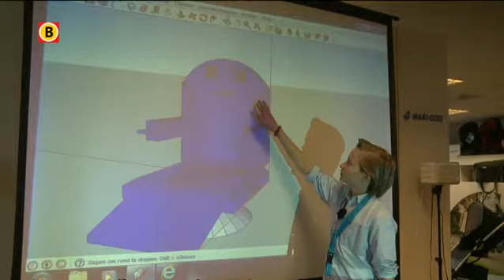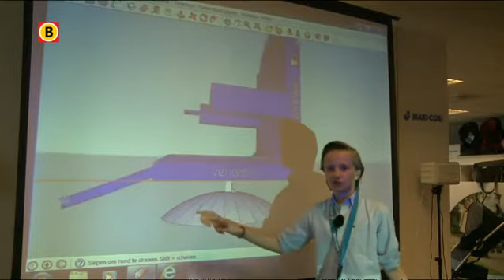Kinderen Waalre ontwerpen eigen kinderzitje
Autostoeltjes zijn saai en kinderachtig. Maar Mees, Bart en Dirk uit Waalre denken daar nu de oplossing voor te hebben. De drie leerlingen van basisschool de Meent ontwierpen zelf een autostoeltje, dat helemaal cool is.